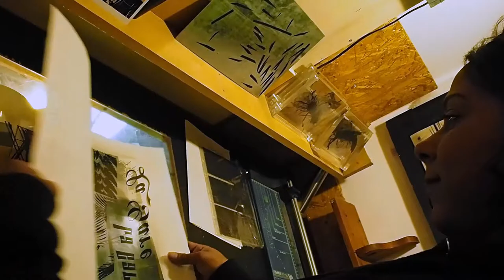EPHEMERE // Episode #3 // Charlotte Cochelin Fataccy [Haya]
EPHEMERE est une série d'interviews et un court métrage, réalisés par Noori Ogrin et Simon Brun.

Durant l’été 2017, l'association Haya s’est imprégnée de l’exposition éphémère REHAB 2 - Urban Festival - Paris - Paris organisée par Bitume Street Art à la Maison des Arts et Métiers de la Cité internationale universitaire de Paris.

Nous avons filmé les lieux, un quartier libre laissé aux mains avisées de street artistes (mais pas que), comme le témoignage d’une scène luxuriante et désinvolte.

Plus fort encore, les organisateurs et les artistes - Kesadi, Moyoshi, Urbain Lord, Charlotte Cochelin Fataccy et Morne Dmjc - ont accepté d’échanger quelques bons mots devant notre caméra.